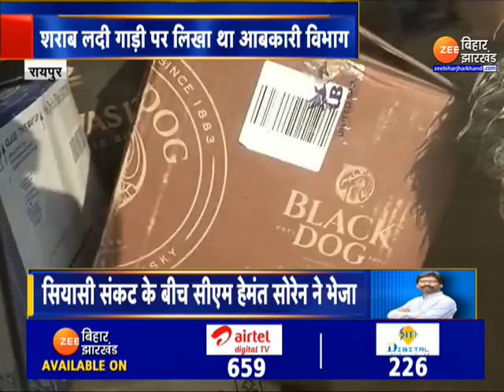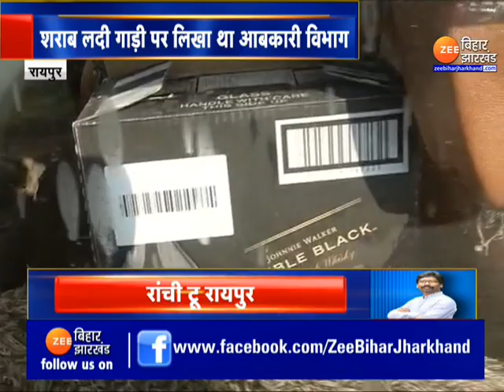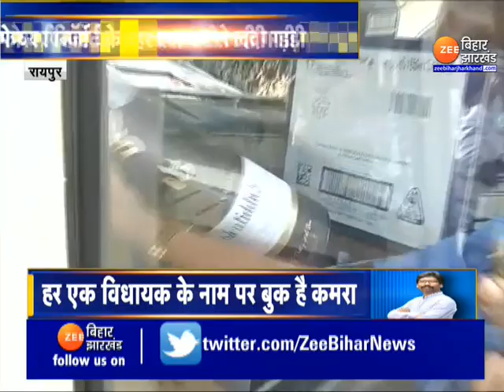Jharkhand Political Crisis: हेमंत सोरेन को षड्यंत्र का डर सता रहा है? | Jharkhand MLA in Raipur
झारखंड में एक बार फिर रिजॉर्ट पॉलिटिक्स (Resort Politics in Jharkhand)  शुरू हो गई है. सियासी संकट (Jharkhand political Crisis) के बीच मुख्यमंत्री हेमंत सोरेन (CM Hemant Soren) ने यूपीए के विधायकों को रायपुर (Jharkhand MLA in Raipur) भेज दिया है. खुद मुख्यमंत्री हेमंत सोरेन विधायकों को छोड़ने एयरपोर्ट पहुंचे. रायपुर के मेफेयर रिजॉर्ट (Mayfair Resort in Raipur) में लग्जरी इंतजाम किए गए हैं.